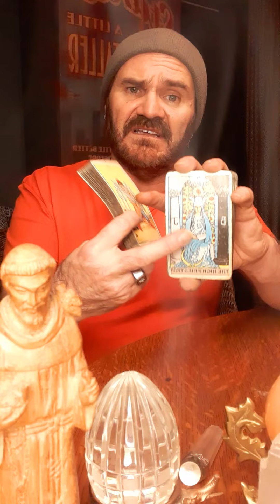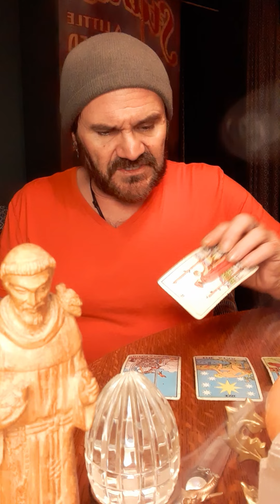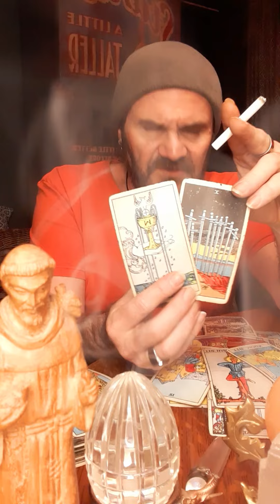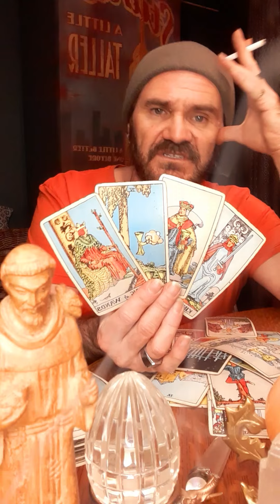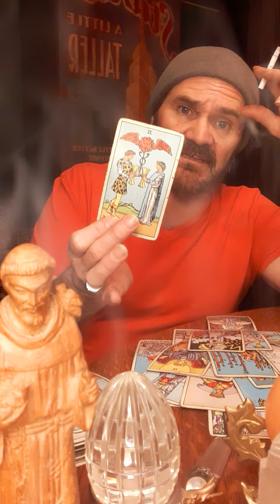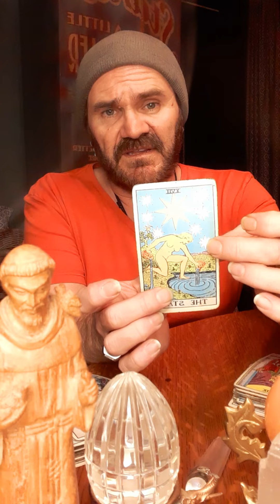JDS Tarot🧿 Taurus🧿A tough emotional childhood breakthrough coming, let them tears fall, it's healing